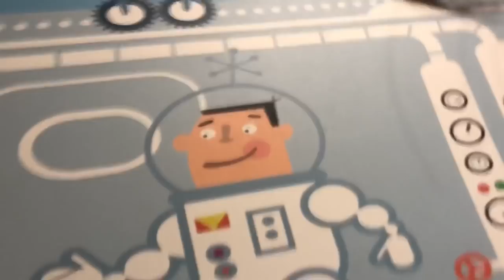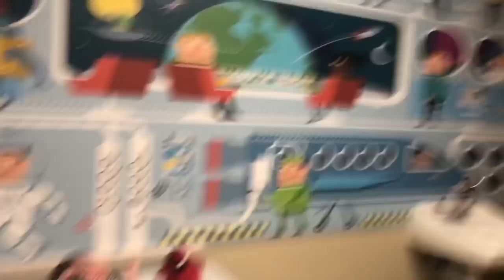Sebastian’s Shots & Chicken Enchiladas | Kassandra García